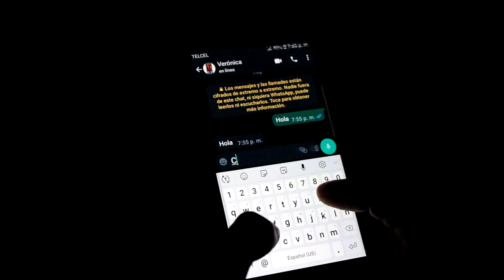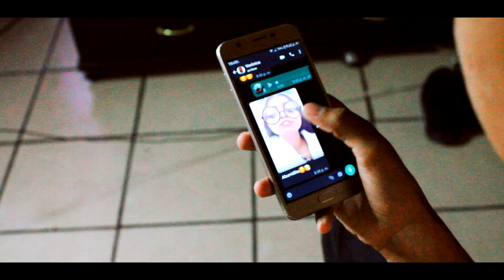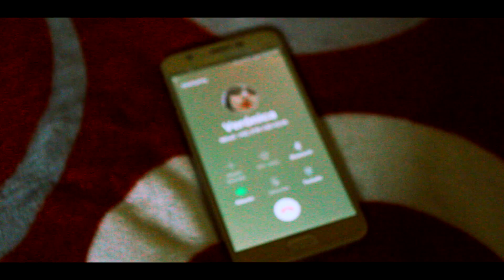XTRAKY - IGNORADO (VIDEO OFICIAL)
MI INSTAGRAM

MODELO

LETRA:

(CORO)
Me siento ignorado
me siento acabado
ya no da una respuesta
creme que amar apesta

(VERSO)
Conocí a una chica en Instagram
le mande mensaje todo era normar
platicábamos bien todo era relax
te juro que hasta me paso su WhatsApp

pero sabes que no todo es de colores
pararon los días, se volvieron peores
y yo que suerte tengo con estos amores
mi corazón volvió a sentir esos dolores

(CORO)
Me siento ignorado
me siento acabado
creme que amar apesta (x2)

(verso)
llegaron rumores
nunca te enamores
se empezo a alejar
es por eso que este corazon corre

de el amor asi va a pasar
le mando un mensaje y no contesta
dime que puedo hacer
sabes que me siento mal

le llamo y le llamo y no contesta
le llamo y le llamo y no hay respuesta
le llamo y le llamo y me manda buzón
le mando un texto y me deja en visto

(CORO)
Me siento ignorado
me siento acabado